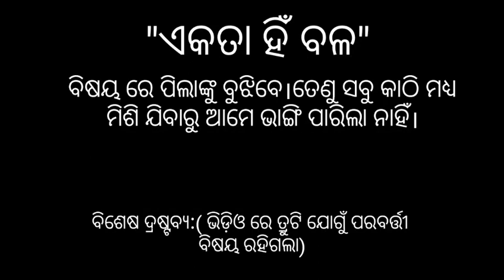Bidyaprabesh/ହାତକୁ ହାତ ମିଶାଇ ଦେବା "DG:1